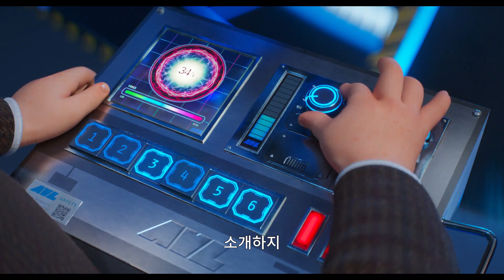슈퍼배드 4(Despicable Me 4, 2024) 한국 예고편 [폭스바겐, 일루미네이션의 새 시리즈, 미니언 진화론][2024-07-24 개봉]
슈퍼배드 4(Despicable Me 4)

미니언-파서블
올여름은 우리가 씹어 먹는다!

악당 짓 NO, 악당 처리 YES! 이제는 차카게 산다!
슈트-업 하고 악당 전담 처리반 AVL이 된 ‘에이전트 미니언즈’와
미니언즈 만큼 귀여운 ‘그루 주니어’가 태어나면서 더욱 완벽해진 ‘그루 패밀리’.

이들 앞에 과거 그루의 고등학교 동창이자 그에게 체포당했던 빌런 ‘맥심’이 등장하고,
오직 그루를 향한 복수심에 불타올라 탈옥까지 감행한 맥심은
그루 패밀리의 뒤를 바짝 추격하며 위협을 가하기 시작하는데...

과연 에이전트 미니언즈와 그루 패밀리는 맥심을 막아낼 수 있을까?